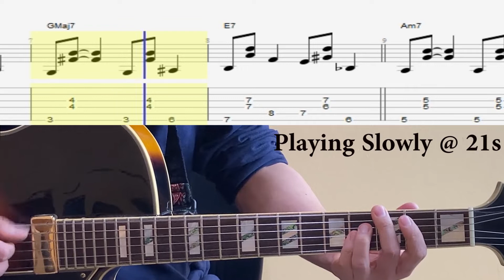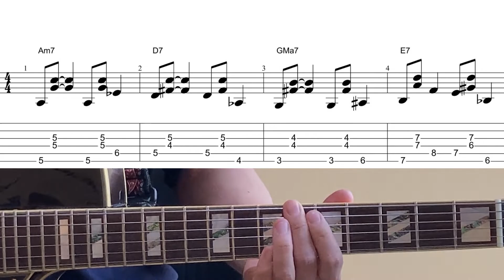Easy Jazz Rhythm Guitar For All Level 2-5-1-6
00:21 Playing slowly